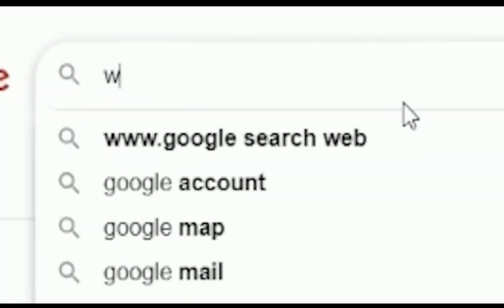What the heck is a rocket ram